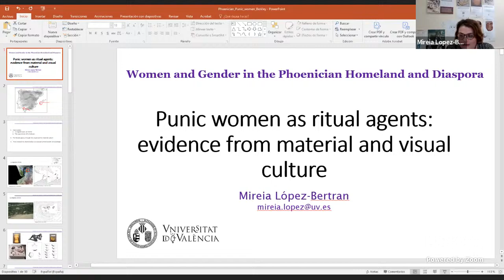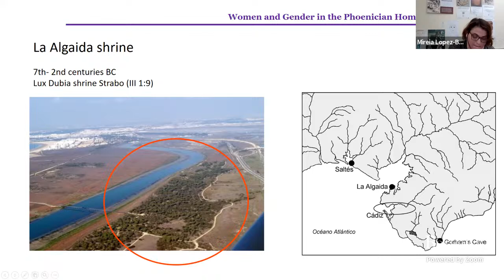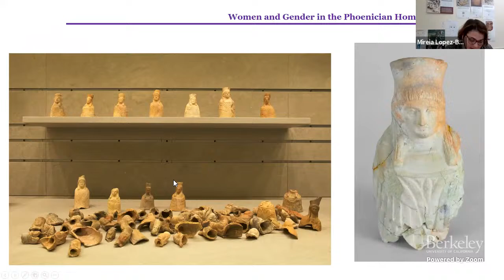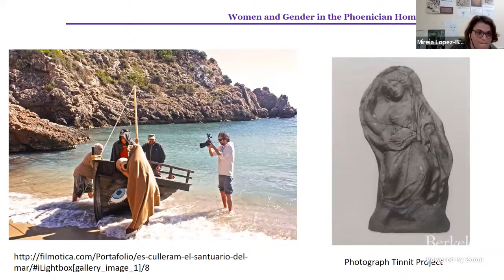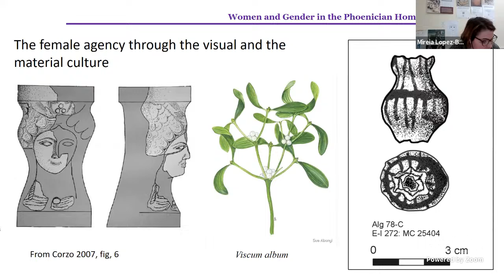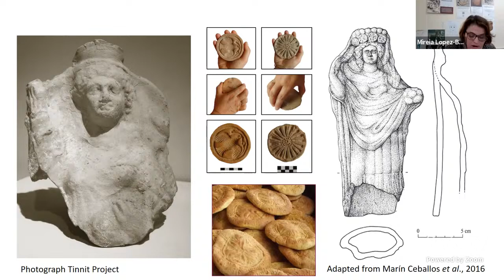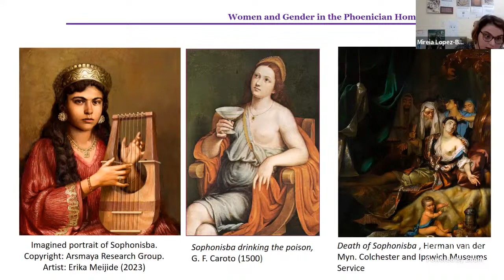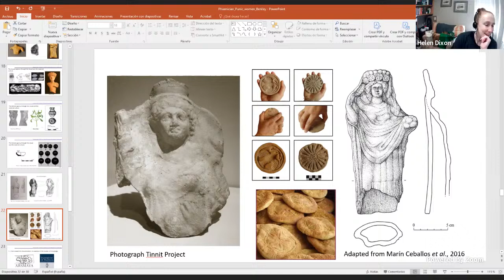2024-03-21 Punic women as ritual agents: evidence from material and visual culture (Bertran)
Dr. Mireia Lopez Bertran - “Punic women as ritual agents: evidence from material and visual culture”
This lecture is part of the series Women and Gender in the Phoenician Homeland and Diaspora. This program of public lectures takes place monthly on Thursdays at 9:30 AM Pacific, from October 2023 through May 2024.

or watch later on the ARF & Badè YouTube channels.

December 7, 2023 @ 9:30am California time
Dr. Wissam Khalil and Karim Fadlallah - “The cult of Astarte within the coastal grottos of Adloun and Kharayeb in southern Lebanon”

January 25, 2024 @ 9:30am California time
Dr. Becky Martin - “Gender representation on anthropoid coffins”

February 22, 2024 @ 9:30am California time
Dr. Jessica Nitschke - “Dress and representation of women in Phoenician visual culture”

March 7, 2024 @ 9:30am California time
Dr. Agnès Garcia Ventura and Dr. Mireia Lopez Bertran - “On Phoenician/Punic music and musicians: a gender approach”

March 21, 2024 @ 9:30am California time

Dr. Maroun Khreich - "Phoenician women in textual documentation (epigraphical and literary)"

April 18, 2024 @ 9:30am California time
Dr. Tatiana Pedrazzi - “Sitting on a throne or working with vases: from deities to ordinary women in Phoenicia”

May 2, 2024 @ 9:30am California time
Dr. Adriano Orsingher - “Gender and masks. A look through the Phoenician/Punic lens”

May 16, 2024 @ 9:30am California time
Dr. Ida Oggiano - “Ritual actions of Phoenician women in the Levant in the 1st millennium BC: purposes and modalities”